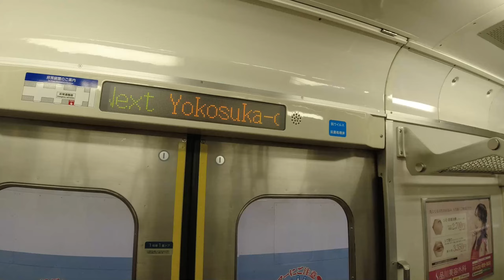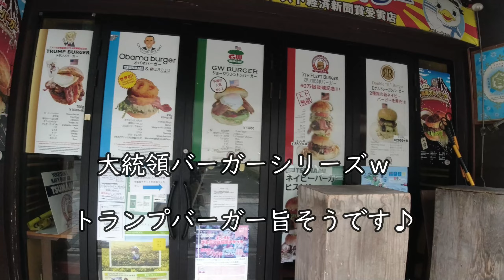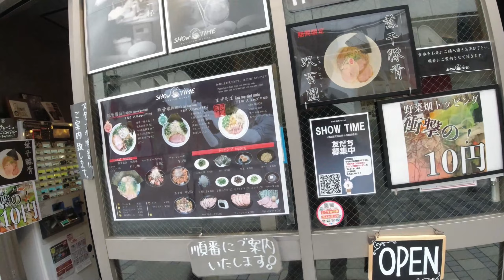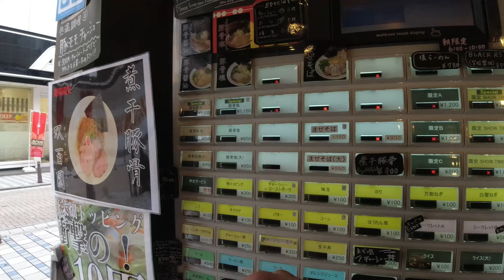【朝メシお散歩シリーズ】ラーメン ショータイム SHOW TIME Ramen 【BLACK RS】横須賀中央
休日なので横須賀ぶらりお散歩朝ラー旅。
横須賀の天国さんなど、かなり昔に飲み歩いた記憶がありますが、
こんなオシャレなラーメン屋さんができておりました。
ましてや朝ラー。これなら女性おひとりで朝ラーいけますね。結構いらっしゃいましたし。
まさにラーメン作りまSHOW TIME★でした。